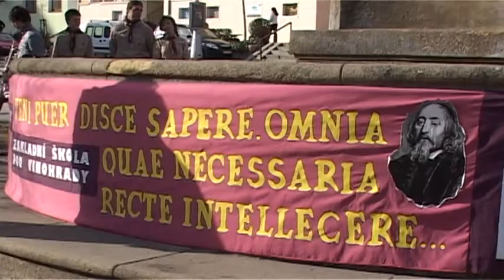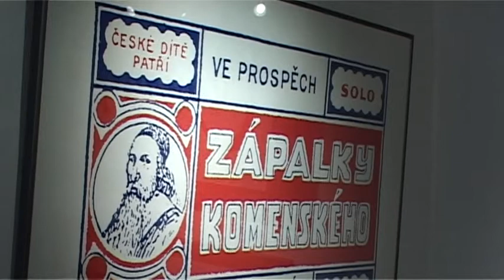Brod 30.3.2012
Město řeší nedovolené přecházení přes koleje u nádraží Českých drah / Město Uherský Brod pomůže stavebníkům rodinných domů / Uplynulý týden se nesl v duchu oslav výročí narození Jana Amose Komenského